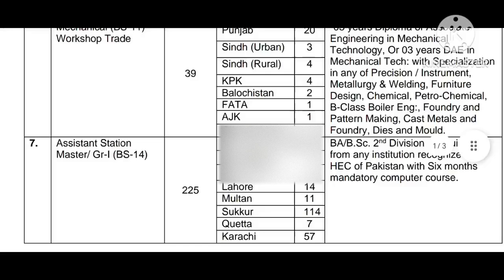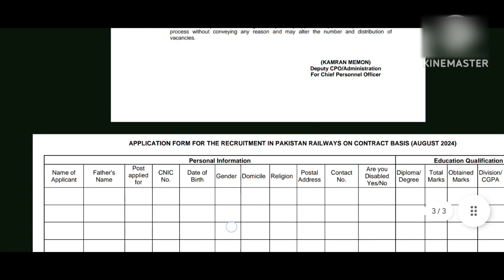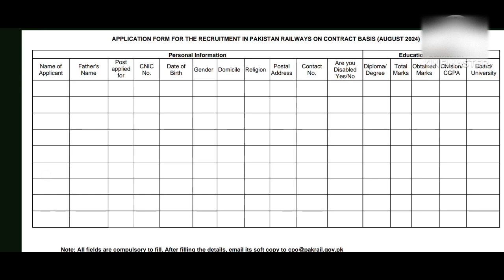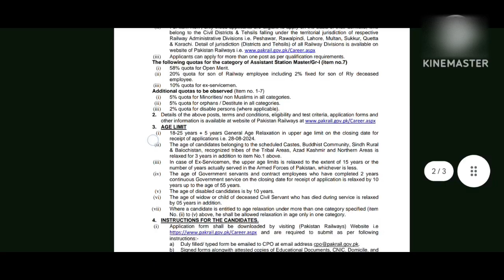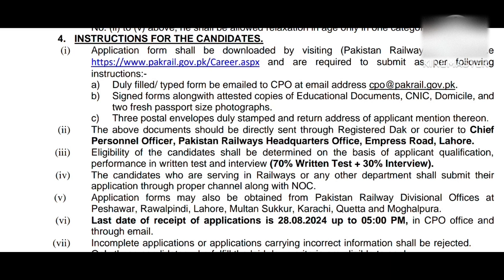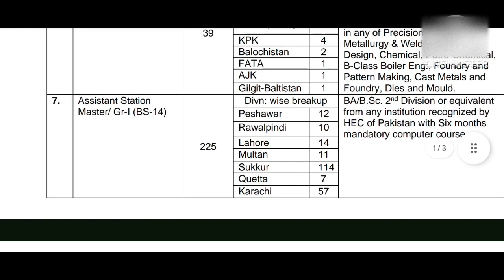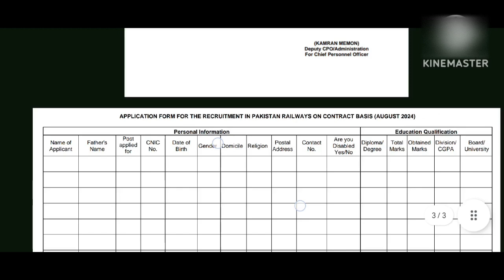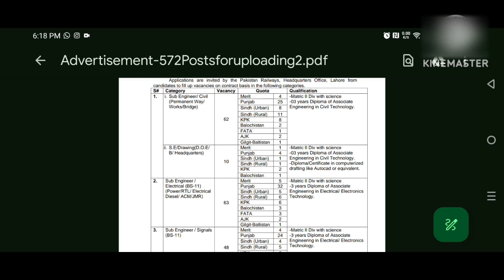How To Apply In Pak Railways Jobs • Railway Application Form Fill •• Breaking News Jobs In Pakistan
Pakistan railway jobs 2024 application form download.
Pak railways application form fill 2024
Railway jobs in Pakistan
Jobs in Pakistan
Railway station master
Pakistan railway station master jobs
Breaking news
Breaking news jobs in Pakistan
Railway jobs application form
Application form download railway jobs
Application form of railway jobs
Application form of Pakistan railways
Pakistan railways jobs 2024
Pakistan railways jobs application form
Pakistan railways